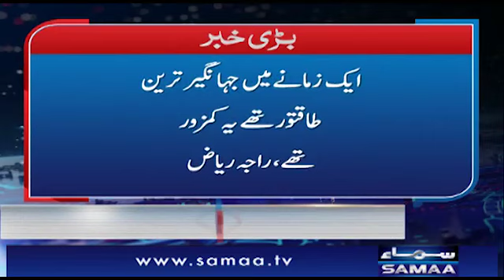Everyone is being accountable for the profitability of sugar - Nadeem Malik Live | SAMAA TV